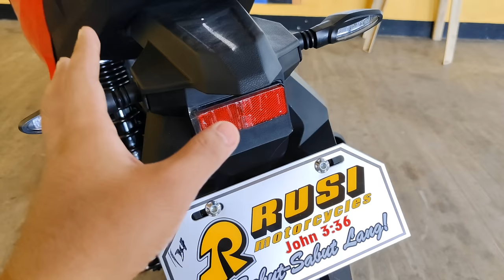BAGONG SCOOTER NA NAMAN ❗| RUSI SPARKLE 125i | PRICE AND SPECS REVIEW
New rusi sparkle 125 na Fi na👌.
PLEASE SUPPORT ME DIN PO ON MY 👇👇
FACEBOOK PAGE EASYRIDE JOURNEY 👇👇